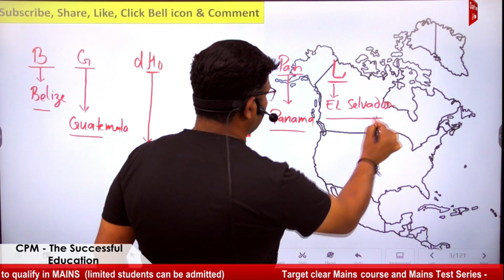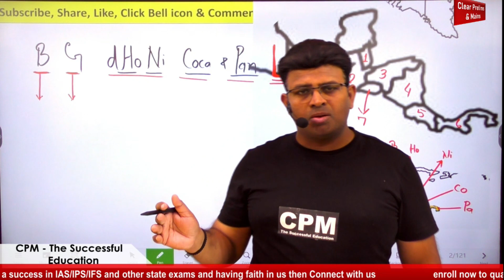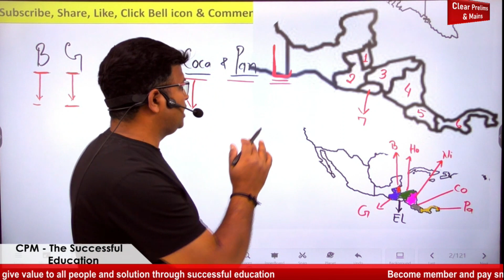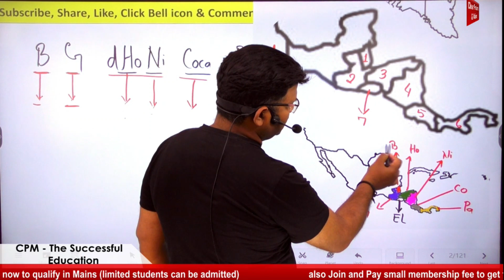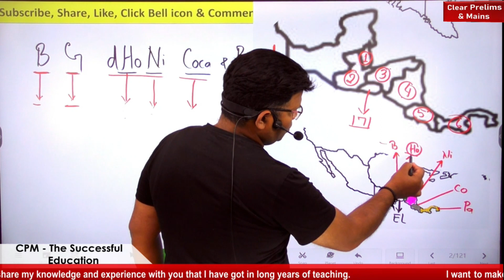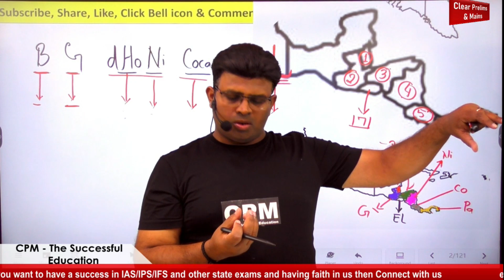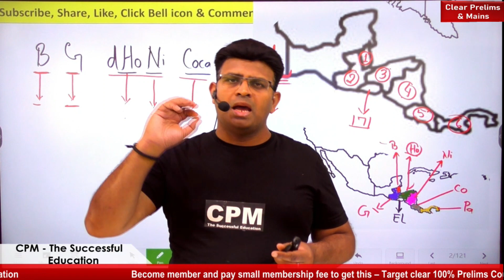"Memorizing Countries of North America - Part 2: Belize, Guatemala, Honduras, Nicaragua.....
Join our app for the successful education and improving probability of selection.

Welcome to Part 2 of our series on memorizing the countries of North America! In this video, we will be focusing on six countries: Belize, Guatemala, Honduras, Nicaragua, Costa Rica, and Panama.

By the end of this video, you will have a solid understanding of the geography and key facts about each of these countries, making it easier for you to recall them in the future.

Whether you're a student studying for a geography exam or just someone looking to expand your knowledge, this video is perfect for you. So sit back, relax, and let's dive into the world of North American countries.

And feel free to check out Part 1 of this series for even more country memorization tips!